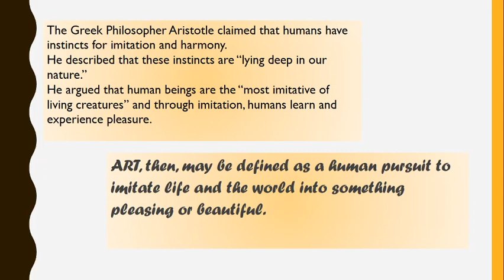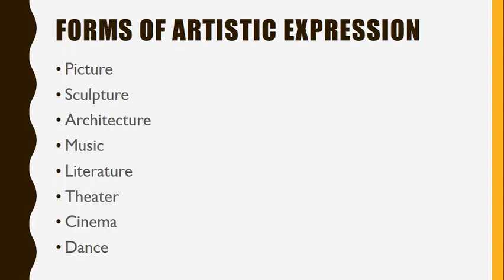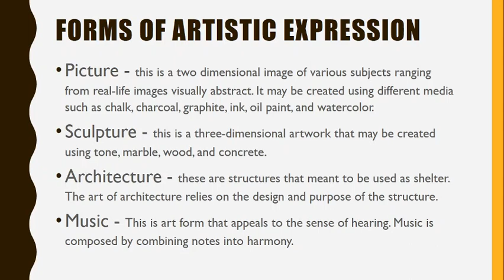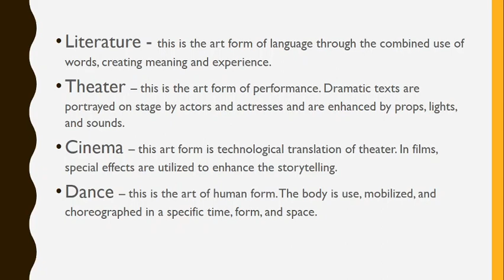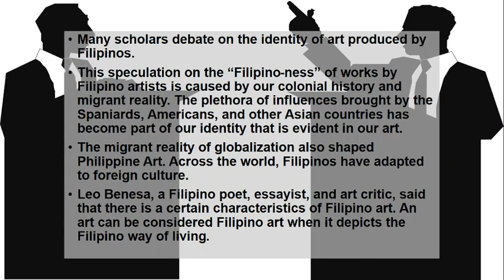What is art?